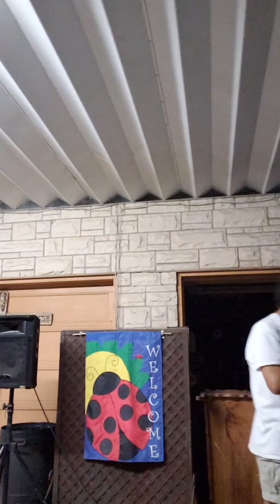Carlos Canas sings Young Love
Sonny James Young Love